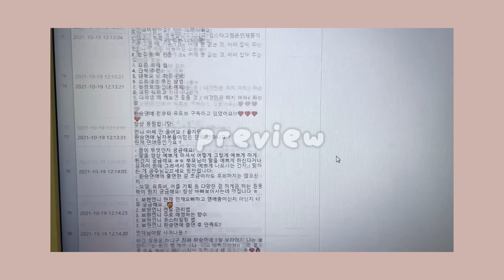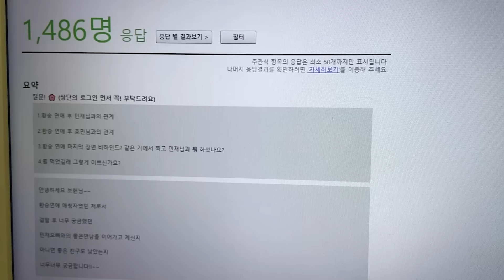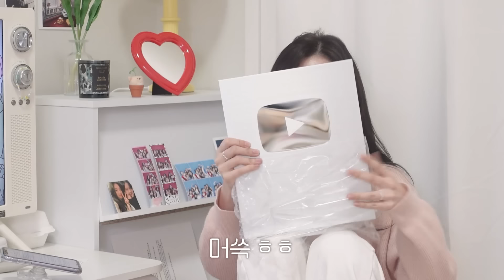보현 Q&A (호민, 민재, 인생네컷, 대덕방앗간, 성형, BJ, 여우...)